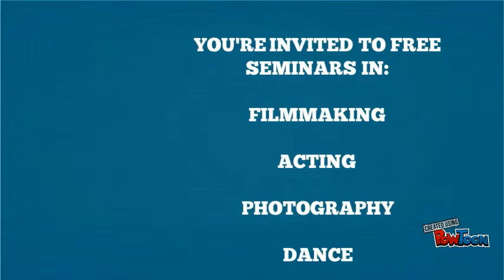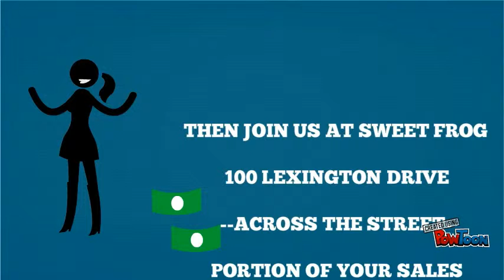Invite 2 FREE SEMINARS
Invitation to FREE ACT-SO Seminar, February 14th, 8:45 AM 35 University Blvd. East, Then Sweet Frog Fundraiser
Parents/Students encouraged to attend!-- Created using PowToon -- Free sign up -- Create animated videos and animated presentations for free.  PowToon is a free tool that allows you to develop cool animated clips and animated presentations for your website, office meeting, sales pitch, nonprofit fundraiser, product launch, video resume, or anything else you could use an animated explainer video. PowToon's animation templates help you create animated presentations and animated explainer videos from scratch.  Anyone can produce awesome animations quickly with PowToon, without the cost or hassle other professional animation services require.